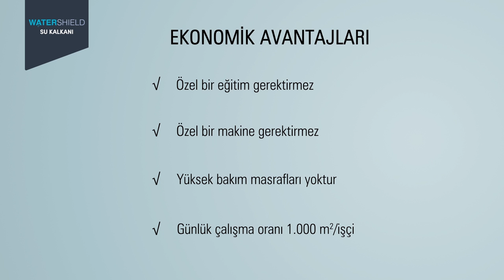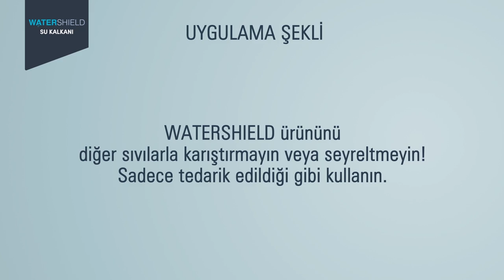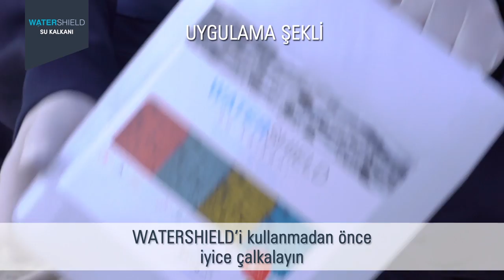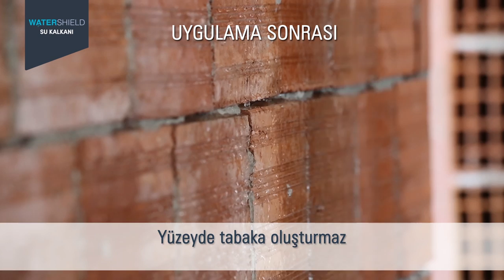WATERSHIELD Nedir&Nasıl Uygulanır?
su kaçağı